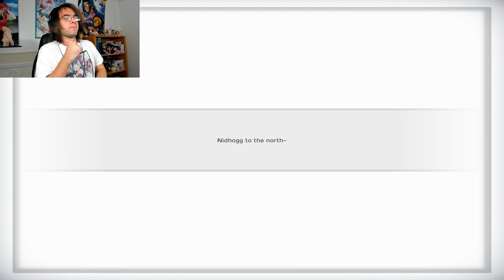WE GET STRANDED AND MEET SOME MONSTER WAIFUS!!!!!!!! | Monster girl island Prologue Part 1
LEGGOOOOOOOOO MONSTA WAIFUUUUUUUUUUUUUUUS! 8UUUUU